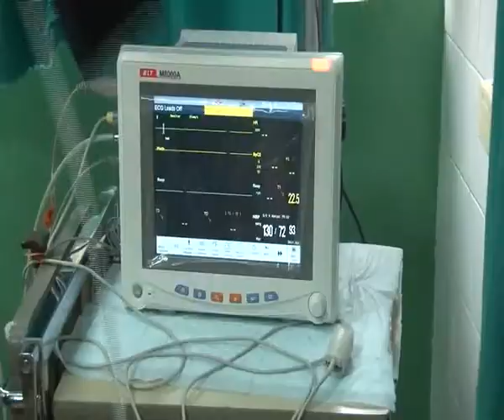RTV Vranje PTO 25 09 2017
Nova lezeca kolica za PTO